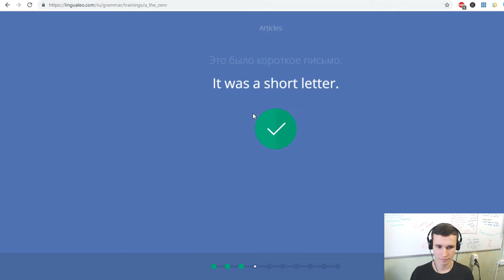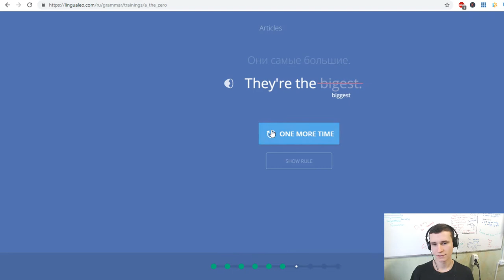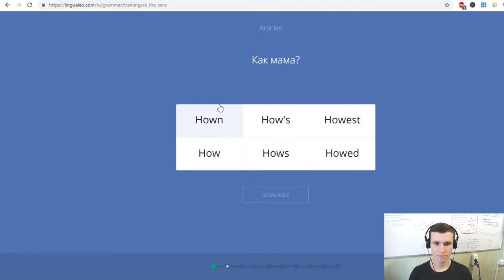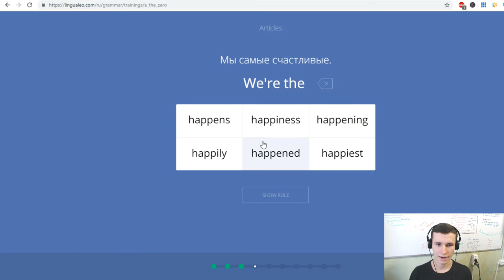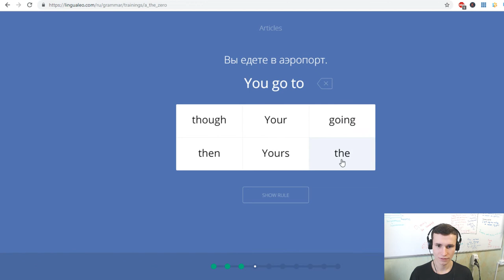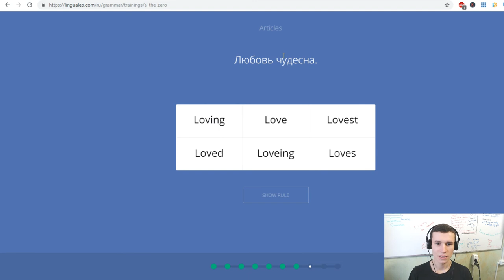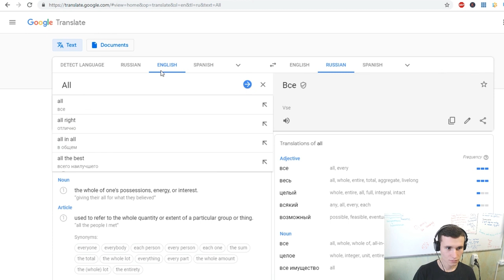Articles grammar with LinguaLeo | I created 30 sentences with different examples of it | EJEng 44